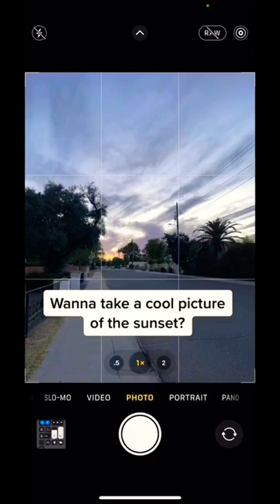iphone photography tips#iphone